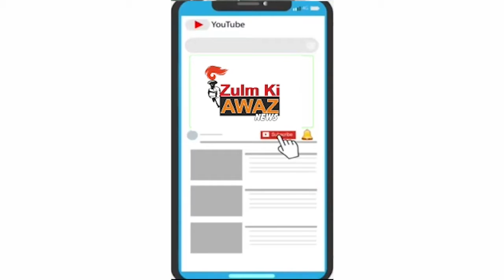વાઘોડિયાના ગોરજ ગામે બનોલો બનાવ દેવ નદીમાં કપડાં ધોતી મહિલા પર હુમલો કરતાં ગંભીર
વાઘોડિયા તાલુકાના ગોરજ ગામમાંથી પસાર થતી નદી દેવનદીમાં આધેડ મહિલા ઝવેરબેન લક્ષ્મણભાઈ પરમાર બપોર બાદ નદીમાં કપડાં ધોવા માટે ગયાં હતાં ત્યારે અચાનક મગરે હુમલો કર્યો હતો . જો કે , બે યુવાનોએ તરત જ નદીમાં ઝંપલાવ્યું હતું અને મગરના મોમાં ફસાયેલ મહિલાને બચાવવાનો પ્રયાસ કર્યો હતો . દરમિયાન અન્ય યુવકો લાકડી અને દોરડું લઈ મહિલાને મગરના જડબામાંથી છોડાવી જીવના જોખમે મહિલાને બચાવી હતી . ગંભીર ઈજાગ્રસ્ત મહિલાને ગોરજની હોસ્પિટલમાં સારવાર આપ્યા બાદ વધુ સારવાર અર્થે ધીરજ હોસ્પિટલમાં ખસેડાઈ હતી . મહિલાને મણકા અને છાતીના ભાગે ગંભીર ઈજાઓ થતાં તેમનું ઓપરેશન હાથ ધરાયું હતું .

ગત મોડી રાત્રે હોસ્પિટલની સારવાર ખાતે લઈ જવામાં આવ્યા હતા.ત્યાં પથારી માં તેમનું મોત નીપજ્યું હતું